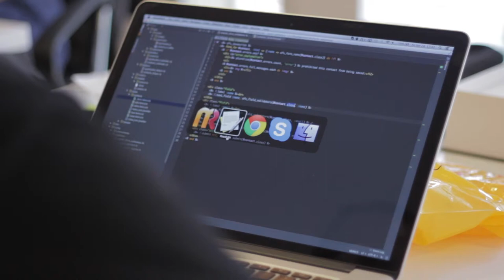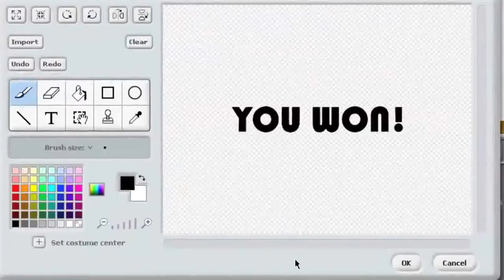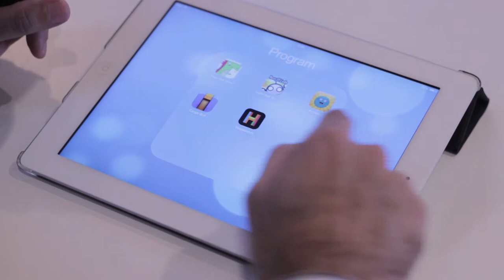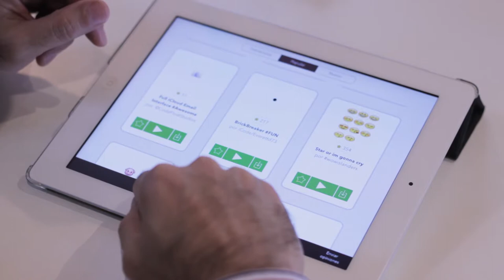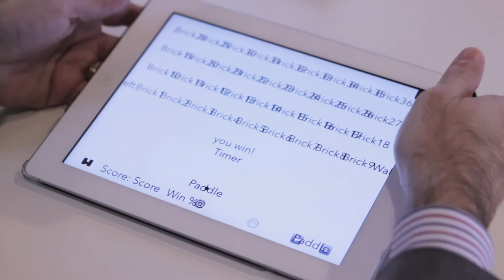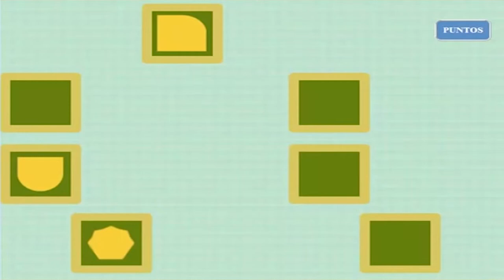El Mapa Digital - Educativa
Educar a las próximas generaciones siempre ha sido un desafío. Sin embargo, en los últimos años esta tarea se vuelve cada vez más compleja debido a la rápida adaptación de los chicos a la tecnología. Para poder apoyar a los estudiantes en este área, existen aplicaciones y desarrollos para que, a través de la tecnología, todos puedan entender cómo funciona un software